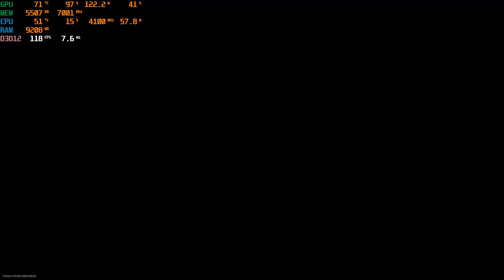Best graphic setting for COD Modern Warfare 2 multiplayer to get fps boost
you can get good fps more than 100 for gtx 1070 gtx 1660ti gtx 1660 super and gtx 1060 by using this settings